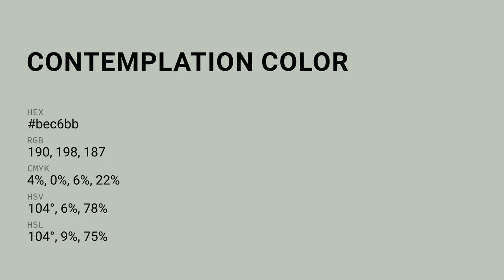Contemplation color bec6bb hex color - Green color - Warm color bec6bb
What color is Contemplation ? bec6bb hex color - Green color - Warm color bec6bb

Hex bec6bb Color Code is also known as Contemplation color.

Hex bec6bb Color code in RGB color code model is created after adding 74.51% red color, 77.65% green color and 73.33% blue color.
Hex bec6bb Color code in CMYK color (process color) code model is generated after subtraction of 4% cyan, 0% magenta, 5% yellow and 22% black.